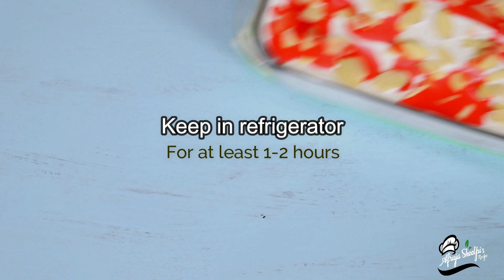Marie Biscuit Delight in 10 Minutes | Biscuit Delight Recipe | Biscuit Dessert | Easy Dessert Recipe